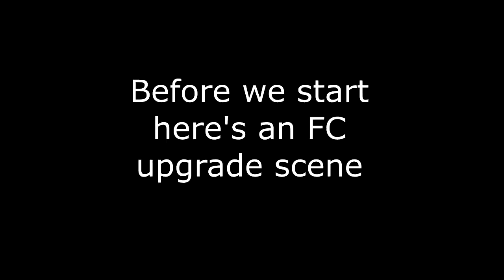Final Fantasy XIV - Let's Play - Episode 54 "Starlight Celebration 2018"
legally distinct from christmas